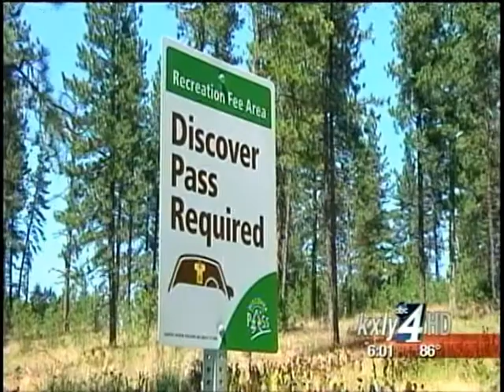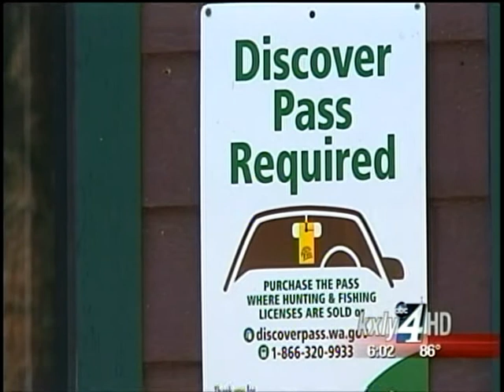Discover Pass sales brings life to old park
The Discover Pass has been available to families for a little more than a year now. The parks department wasn't sure how it would be received - $30 dollars for a year of park access. But that money is allowing parks that were once closed to re-open. KXLY4's Anusha Roy reports.